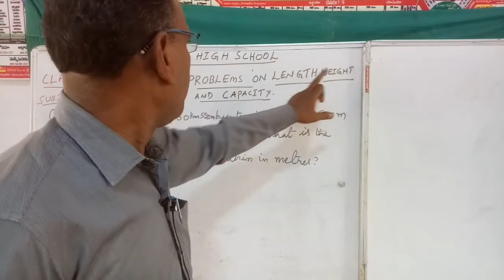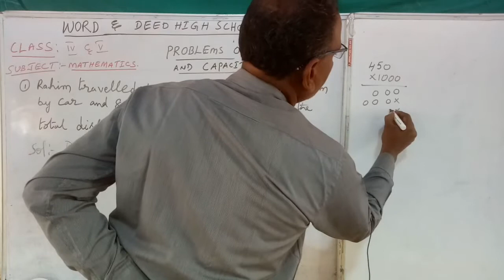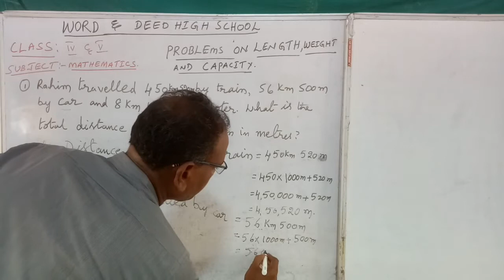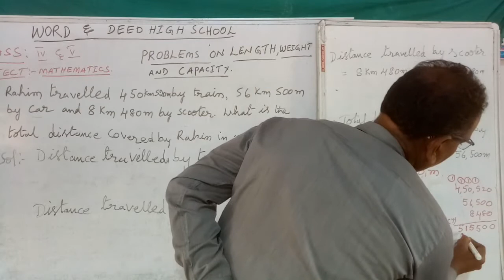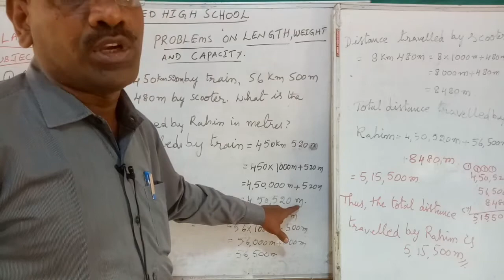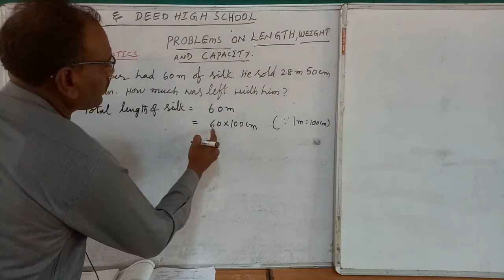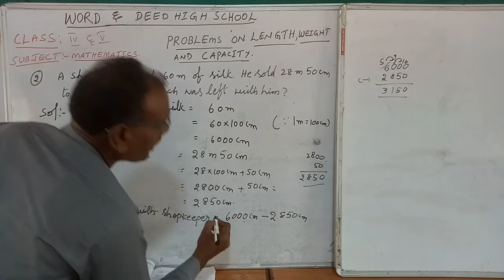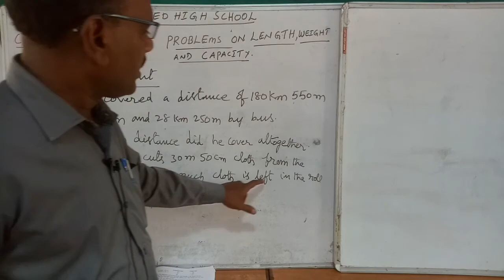Word Problems On Length, Weight And Capacity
4thClass || 5thClass || Maths || Word Problems On Length, Weight And Capacity